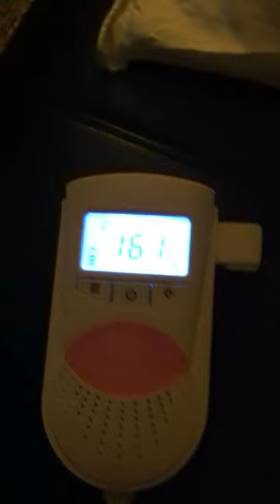Pocket fetal Doppler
Tula day 47 - French Bulldog